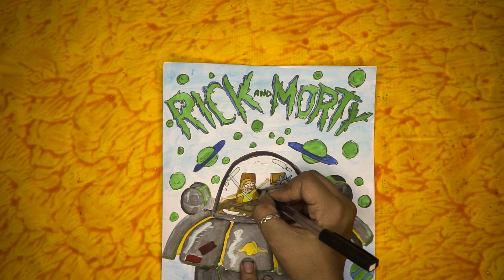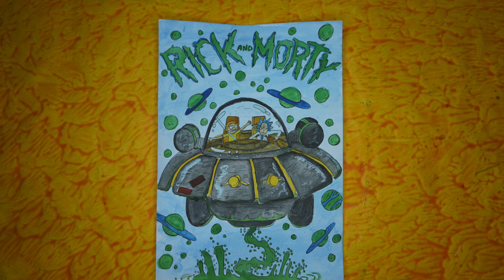How to make Rick & Morty exclusive wallpaper | Rick & morty season 4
Hello everyone,
In this brand new video of my artwork I am sharing an tutorial from famous cartoon series Rick & Morty season 4.
I hope you like this video and don't forget tell me about your valuable  feedback in the comment section below.